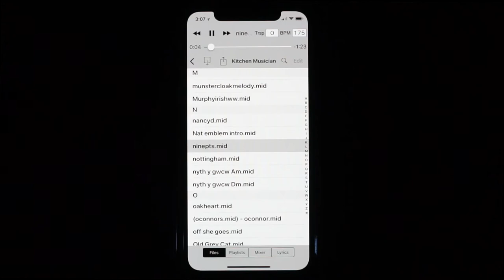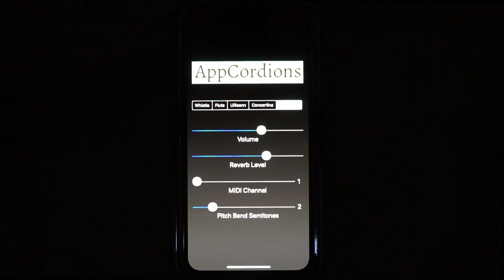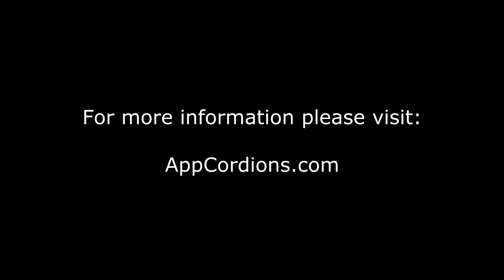"Celtic Sounds" MIDI Sound Module for iOS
Celtic Sounds is a CoreMIDI sound module with five traditional Irish musical instruments:

High-D Tin Whistle
Wooden Flute
Uilleann Pipes Chanter
Anglo Concertina
Button Accordion

Every note on the instruments have been sampled individually to provide a very authentic sound.  These are the same sounds used in all of my flagship traditional Irish musical instrument apps, now available in a single MIDI sound module for all iOS devices!

The app is a CoreMIDI Sound Module for use with CoreMIDI file players and other CoreMIDI controller apps.

You may also play the sounds using a MIDI keyboard or other MIDI controller hooked up to your device with a hardware MIDI interface.

Using the controls, select your instrument, MIDI channel, volume and reverb settings.

The app responds to both MIDI note-on velocity and pitch bend messages on the selected MIDI channel.

Set the maximum pitch bend response using the "Pitch Bend Semitones". Default is two semitones.

The MIDI note ranges of the instruments are:

High-D Tin Whistle - D3 (62) - D5 (86)
Wooden Flute - D3 (62) - D5 (86)
Uilleann Pipes Chanter  - D3 (62) - D5 (86)
Anglo Concertina - C2 (48) - A5 (93)
Button Accordion - G2 (53) - E5 (88)

This is what happens when Linda is out of town and I'm left alone with my Mac and my pile of iThings.  :-)

With all the new apps I've been releasing with new MIDI features added on to old apps, I really needed to have one app that has all my sounds that can be used on both iPhone and iPad, and for the first time includes my Anglo Concertina sounds.

In the video I'm using the app as the sound module for the "Sweet MIDI Player" app, which is playing "The Nine Points of Roguery" from a MIDI file.  I start the playback in the MIDI player, then switch to "Celtic Sounds" and switch between the five different instruments.